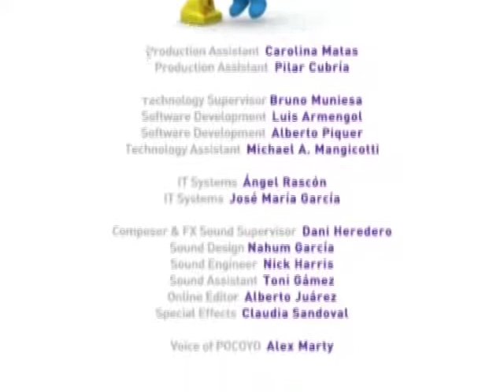Pocoyo 1x04 un dia de lluvia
Pocoyo en español capitulos completos de dibujos animados

DIBUJOS ANIMADOS DE POCOYO - DIBUJOS DE POCOYO:
El mundo de Pocoyó es un escenario 3D, con un plano blanco y sin fondo de colores. Toda la serie es creada con el software Softimage XSI.[cita requerida]

Narra las aventuras de un niño en edad de preescolar llamado Pocoyó, el cual está descubriendo el mundo e interactuando con él. Le acompañan sus amigos, Pato, Elly, Pajaroto (en la versión para Latinoamérica recibe el nombre de Pájaro dormilón) y su mascota Loula. Cada capítulo es introducido y conducido por una voz en off. En la versión española pone su voz José María del Río

Personajes principales de POCOYO]

Pocoyó: Es el protagonista y quien da nombre a la serie. Es un niño de 4 años de edad, con una curiosidad innata por el mundo que le rodea. La principal característica es la felicidad con la que hace absolutamente todo. Viste ropa y gorro azules. Ama jugar al aire libre y su enorme curiosidad lo llevará a vivir un sinfín de aventuras junto a sus amigos. Pocoyó estimula la creatividad y la imaginación de sus seguidores, ya que su forma máxima de vida es “aprender riendo”. Sus padres no aparece en la serie.
Pato: Es un pato de 5 años de edad y es el mejor amigo de Pocoyó y lleva siempre un sombrero verde. Es un pato amarillo, tímido y cauteloso. No obstante y a pesar de todas las precauciones que toma para que las cosas salgan de determinada manera, nunca le resultan como él quisiera. Pato es, además, el que pone la nota discordante con el otro personaje, amigo de Pocoyó. Pato es un poco cascarrabias.
Elly: Es una elefanta rosa de 4 años edad, cuya personalidad afable contrasta con la de Pato. Es la más fuerte, y ayuda a sus compañeros cuando tienen que hacer algún esfuerzo demasiado grande. Es graciosa y juguetona. Elly tiene un corazón enorme y siempre responde las preguntas de los demás. A veces se comporta como una sabelotodo. Le gusta ir en patinete y bailar ballet.
Loula (Lula en Hispanoamérica): Es una perrita beagle de 7 semanas de edad y es la mascota de Pocoyó. Su papel se limita a ser eso, mascota. Ella siempre está lista para jugar, aunque los demás no quieran hacerlo en ese momento.
Pajaroto (Pájaro dormilón en Hispanoamérica): Es un pájaro verde de 41 años de edad . Se pasa todo el día durmiendo, menos cuando da vueltas alrededor de su despertador. Pese a ser tan dormilón, participa mucho en las aventuras de Pocoyó.
Nina: La nueva amiga de Pocoyó para la Nueva Temporada.

Personajes secundarios de POCOYO:

Pajarito (Pájaro Bebé en Hispanoamérica): Es un pájaro que nace de un huevo que cuida Pajaroto, aparece en varias ocasiones. Se caracteriza por ser más activo que Pajaroto, nunca duerme. Apareció por primera vez en La sorpresa de Pajaroto (1x9)
El narrador (Stephen Fry): Es el que ayuda en la serie de Pocoyó, incluso pregunta al mismo espectador para enseñar a Pocoyó.
Fred el Pulpo: es un pulpo rojo con 4 tentáculos. Aparece en varios episodios. Vive en el fondo del mar con Ballena. También es un Maestro de los Juegos Malabares (enseñó a Elly).
Ballena: Una silenciosa ballena que Pocoyó conoció bajo el mar. Aparece por primera vez en el episodio El cumpleaños de Ballena (1x35).
Valentina (Oruga en Hispanoamérica): Es una oruga de color amarillo con un lazo azul en la parte superior de su cabeza. Tiene la habilidad de transformarse en una mariposa cuando ella quiere. Tiene un hambre voraz y es muy amiga de Pajarito.
Mariposa: Una mariposa que juega a veces con Pocoyó.
Los Extraterrestres: Los simpáticos extraterrestres que Pocoyó conoció en el espacio cuando trataba de encontrar su avión perdido y al encontrarlo celebraron una fiesta.
Orquesta Pelota: Un grupo de pelotas musicales que tocan la trompeta, tambor y platillos.
Niños: son niños que están con el narrador y siempre responden a las preguntas del resto de los otros personajes y le dieron el nombre a Valentina.
Flor Musical: Una flor que aparece en el episodio Regadera Mágica (1x21). Baila con la música y se cae cuando tiene sed.
Bloques Musicales: Son bloques que se mueven con la radio o con cualquier cosa, atrapan a Pato y Pocoyó se divierte con la música hasta que rescata a Pato (esa música tiene rock and roll, jazz de los 60 y clásica, la ópera es La cabalgata de las valkirias).
La familia Alien: Aparece por primera vez en un capítulo en el que el hijo de la familia, el alien de color verde, se pierde y Pocoyó lo encuentra. Su familia aparecerá para llevárselo de vuelta a su planeta.
Nube: Una nube que aparece en el capítulo Una pequeña nube/La nube (1x13), les hace sombra a Pato y Pocoyó pero acaban siendo amigos.
Arañita (Araña bebé en Hispanoamérica): Una pequeña araña azul que nació de un huevo que Pato cuidaba (en el episodio El Huevo (2x35). Cree que Pato es su padre. Le encanta jugar y se hace muy amigo de Pajarito y Valentina.
Las pelotas de ciudad